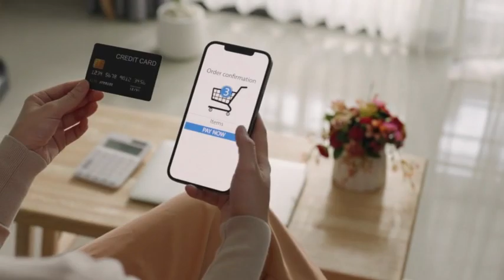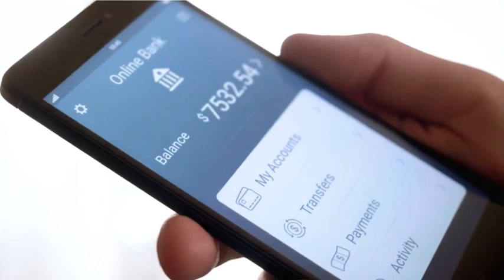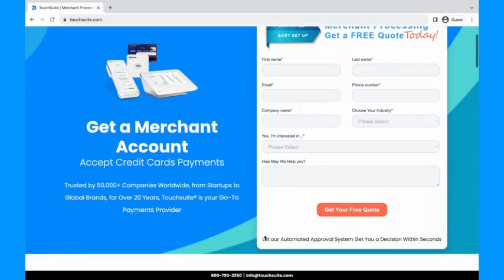E-Commerce Expansion: The Role of Advanced Credit Card Payment Services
01:E-Commerce Expansion: The Role of Advanced Credit Card Payment Services

In this video, you'll discover the crucial role of advanced credit card payment services in facilitating e-commerce expansion. It explores the benefits of utilizing advanced payment services to support business growth, improve transaction efficiency, and enhance customer trust. The video offers insights into selecting and integrating the right credit card payment services to fuel e-commerce expansion and success.

📣 Unravel the Future of High-Risk Payment Solutions with TouchSuite®! 🎯💼📈

▶ Learn about -
00:34 Accepting Credit Card Payments: A Gateway to Online Success
00:46 Navigating High-Risk Challenges with Expertise
00:59 E-Commerce Merchant Accounts: Tailored Solutions for Success
01:11 The Dynamics of Credit Repair in E-Commerce
01:25 Seamless Integration with E-Commerce Gateway Solutions
01:39 Strategies for Online Credit Card Processing Excellence
01:52 Beyond Transactions: Building Customer Loyalty through Payment Processing
- and maximize your business potential with us.